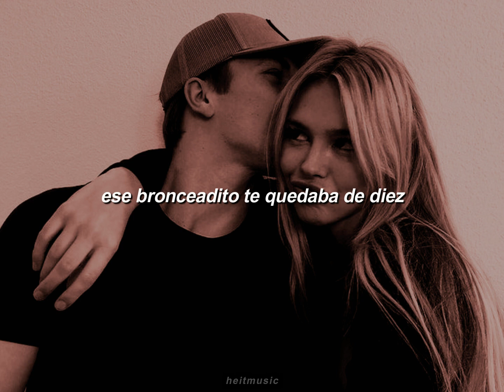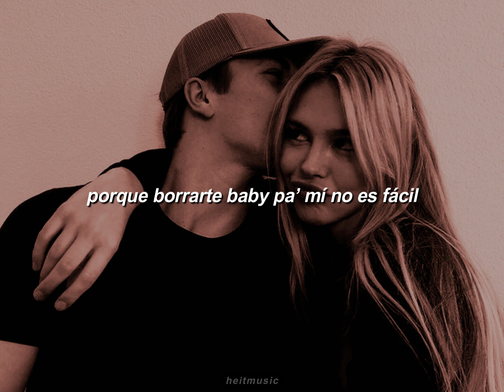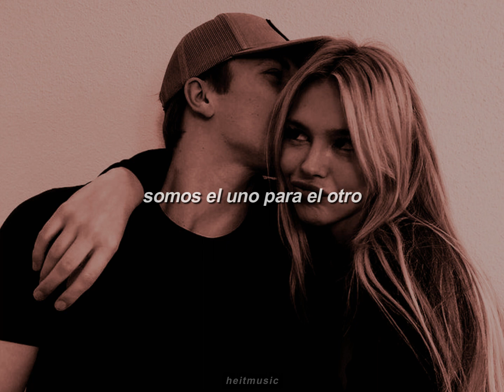si me tomo una cerveza - migrantes ft alico | letra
MIGRANTES ft. Alico | Si me tomo una cerveza

heitmusic ♪